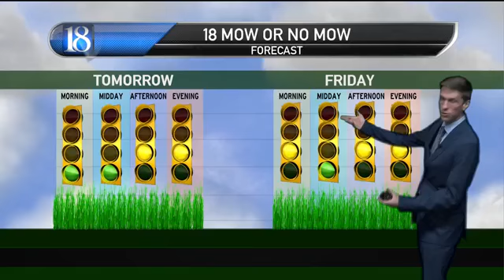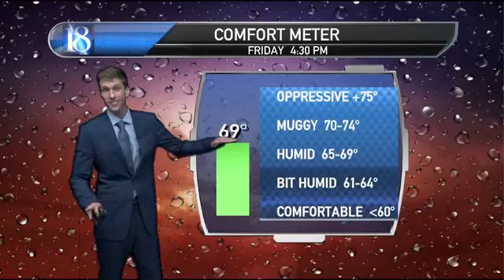Risk of severe weather ahead.